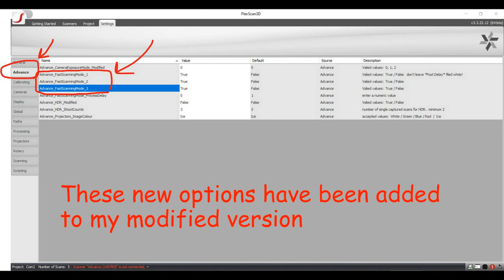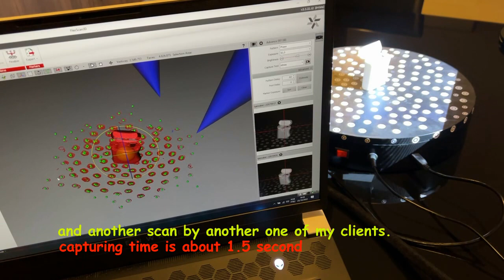3D Scan in 0.5 second in FlexScan3D modified version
in my new modifications I've added three fast scanning modes to FlexScan3D that allows to reduce the capturing time to less than 1 second, even one of my clients reach about 0.5 second per scan.
before this new modification, capturing time was about 4~9 seconds, but now we can save time more than 75%~90% per scan
this new feature is available for all cameras, including Dshow cameras.

3D scanning
Structured light
3D scanner